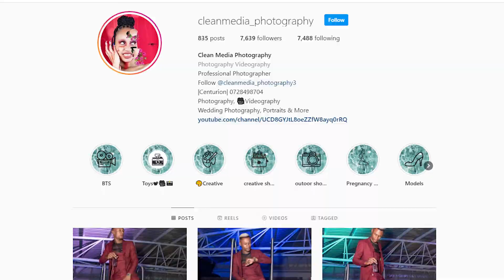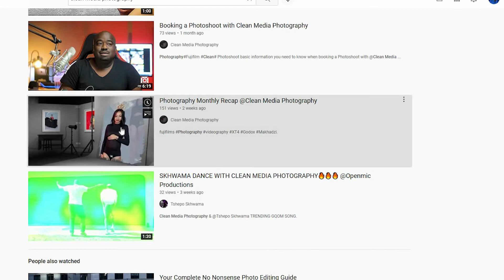Photoshoot Special @ 50% discount t&c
Dm for more details about the special  that we are offering  the special is only Valid from 1st June till 7th June 2022
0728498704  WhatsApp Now